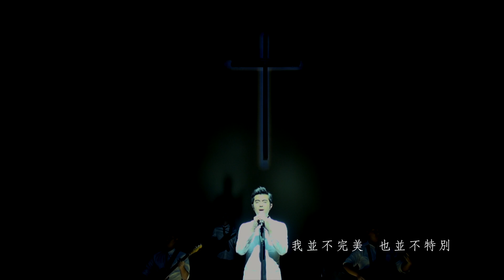30週年堂慶序幕活動：30首最感動詩歌選舉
100首入圍作品，其中《勇敢走出去》已經拍成MV！睇完MV記得係呢度投選屬於你嘅最感動詩歌👇🏻：